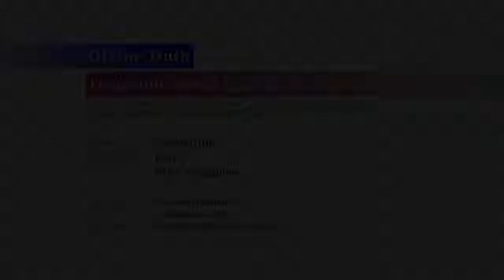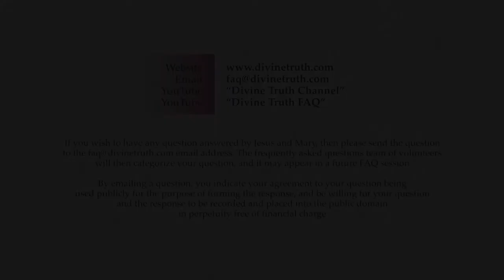Quality 11: Living out of harmony with Divine Truth results in consequences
Q01. Quality 11: What do you mean when you say "Living out of harmony with Divine Truth results in penalties or consequences"?

20130923 Divine Truth S04Q01

Recorded on 23rd September 2013 in Wilkesdale, QLD, Australia